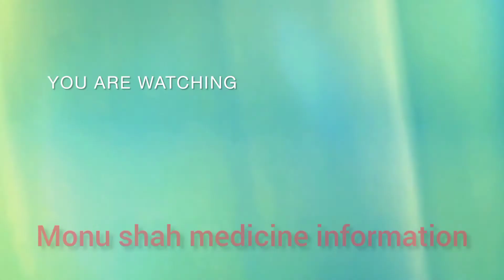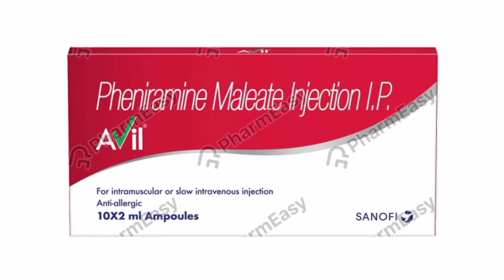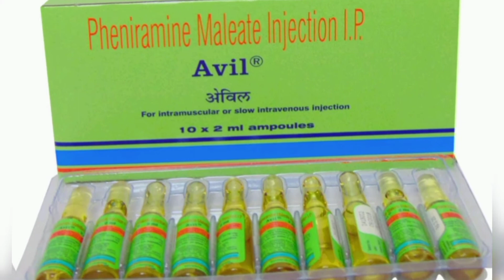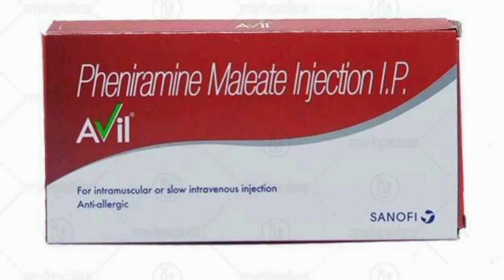Avil injection use dose benefits and side effecte full riveaw in hindi